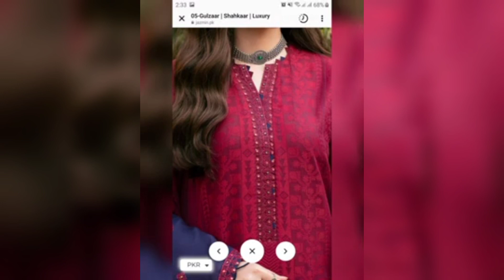Winter Kurti Neck Design's ideas| Lenin Khaddar Kurti k Glay Design's 2023#FaishonWithShumailaZahid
Winter Kurti Neck Design's ideas| Lenin Khaddar Kurti k Glay Design's 2023

Neckline design
letest neck Design
Dori Neck Design's
Cut work neck Design
Punjabi kurti neck line
#neck line with pull's

Linen kurti Neck Design's
khadder kurti neck line k design
Cutwork kurti neck line Design
Angrakha neck Design

@Thecrazyoutfittrs4048 FaishonWithShumailaZahid